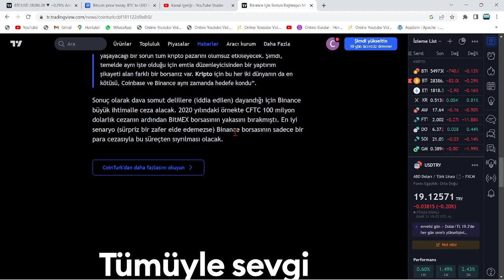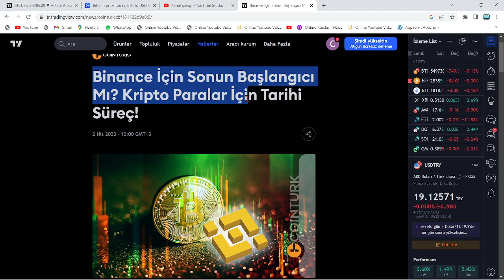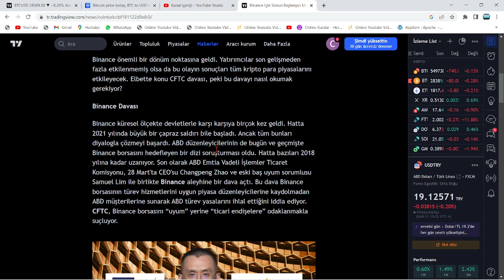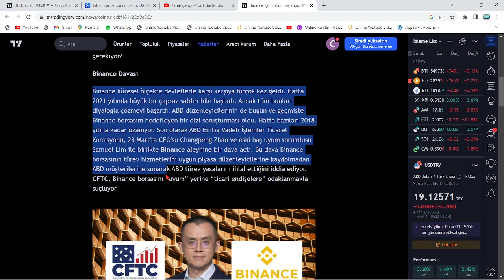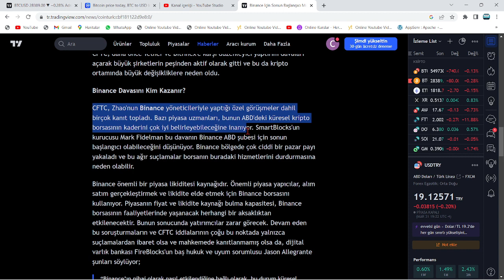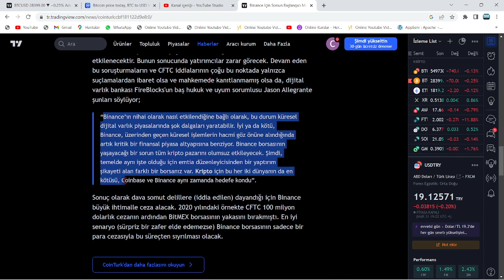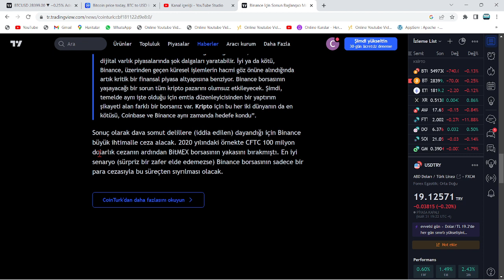8.754.865.265.564,353!🚨BUGÜN!🚨BİNANCE KAPANIYOR: SHİBA'DA BÜYÜK ÇÖKÜŞ, XRP'DE MEGA RALLİ GETİRECEK!🚨